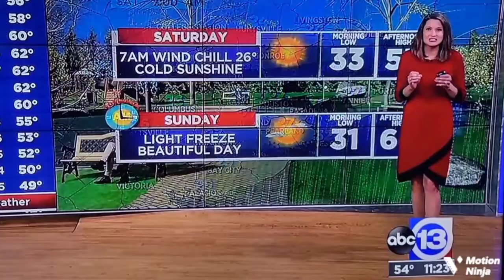Rachel Briers 3/9/22